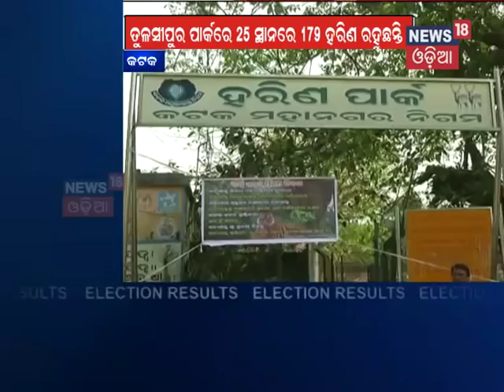Second Deer park in Cuttack has been stalled | News18 Odia